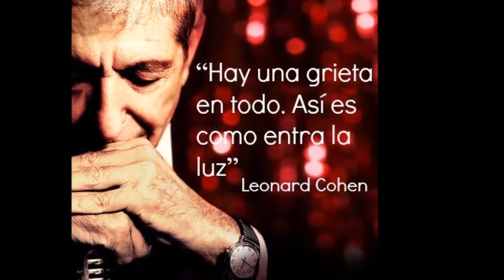HYDRA, la Salvaje Perfección